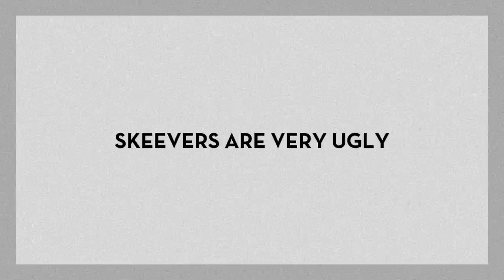Skeevers Are Very Ugly - Kaleb Nation Plays Games Terribly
Yo skeever so ugly, Bob The Builder looked at her and said "NOPE. Can't fix that."

Skeevers Are Very Ugly Skyrim KalebGames "Kaleb Nation" KalebNation elder scrolls playthrough machinima gameplay commentary yt:quality=high game gaming video games PS3 Xbox 360 Xbox360 PC gamer Kaleb Nation Plays Games Terribly